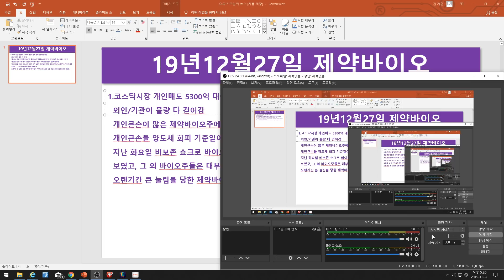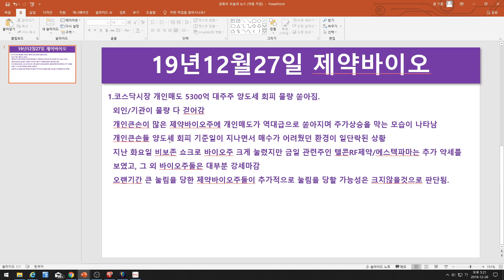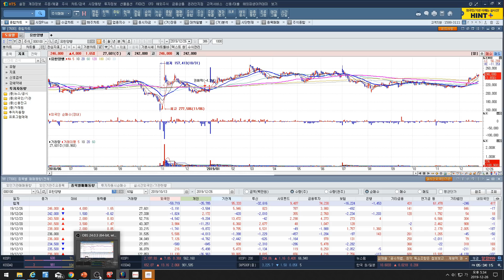[주식투자]12/27일 제약바이오(에이치엘비/생명과학/넥사/셀트리온/헬스케어/메지온/헬릭스미스/신라젠/셀리버리/필룩스/CMG제약/SK바이오랜드/하나제약/유한양행)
12/27일 제약바이오(에이치엘비/생명과학/넥사/셀트리온/헬스케어/메지온/헬릭스미스/신라젠/셀리버리/필룩스/CMG제약/SK바이오랜드/하나제약/유한양행)